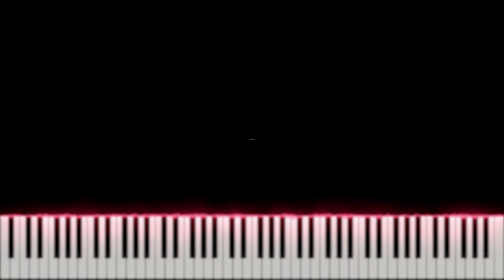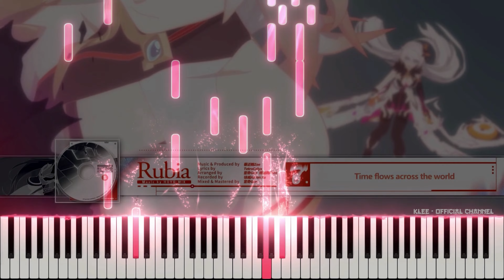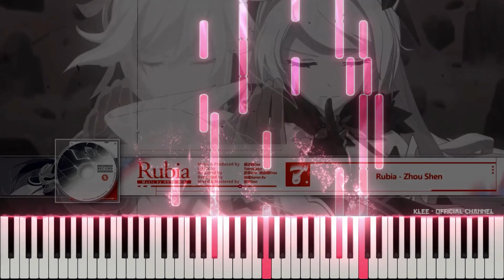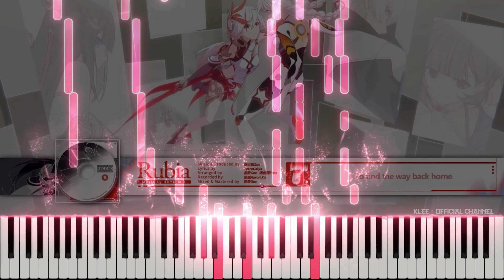Honkai Impact 3rd - Zhou Shen - Rubia | [Piano Cover]「ピアノ」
Arranged by WatchMe ID